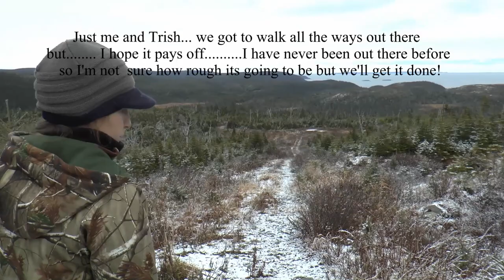Trish and Trent's Moose Hunt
Here are 2 more great hunts from one of my DVDs. Trent gets quite a choice, wanting only a meat moose he gets quite the selection. Trish with only a 30-30 caliber gets a Newfoundland trophy bull in front of her and makes it look easy. Enjoy.
THE PRIZE HUNT CONTEST HAS NOW ENDED.